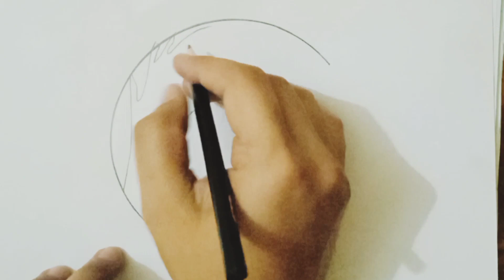Amazing Nature Scenery & Relaxing Music for Stress Relief | Drawing Tutorial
Amazing Nature Scenery & Relaxing Music for Stress Relief  @ayeshaliaqat169